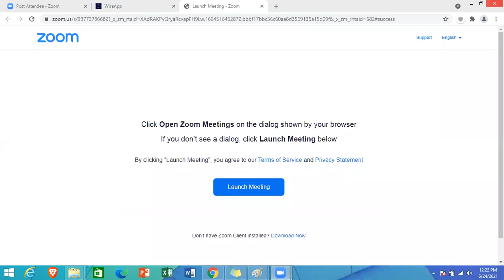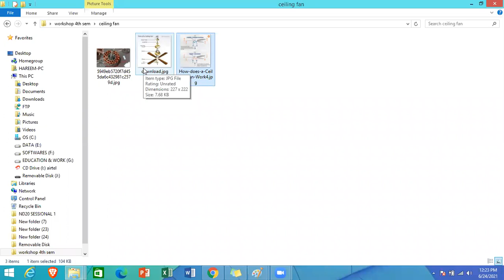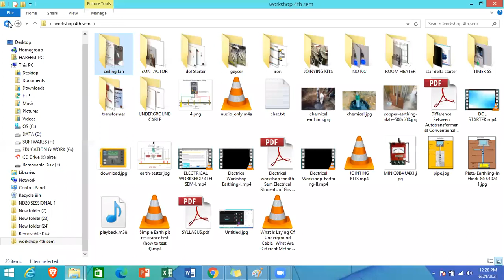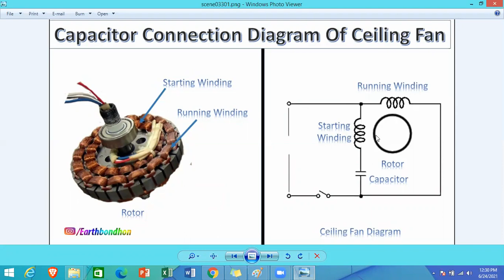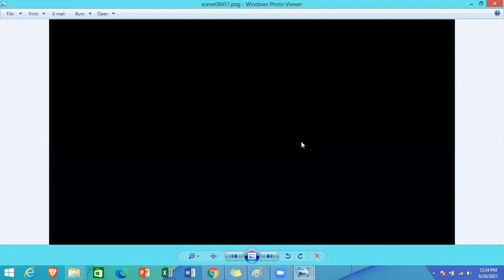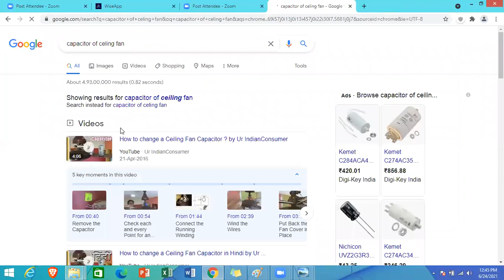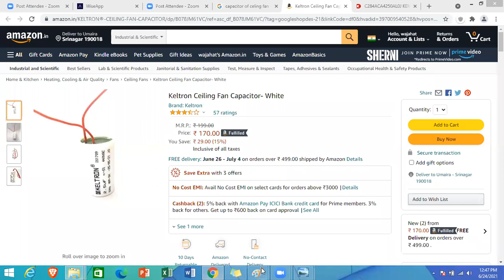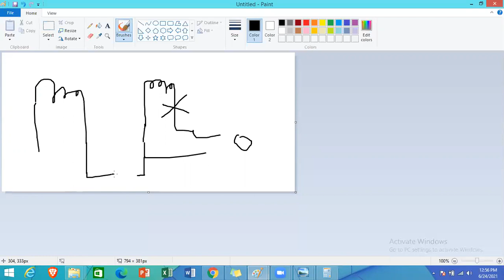ceiling fan 2